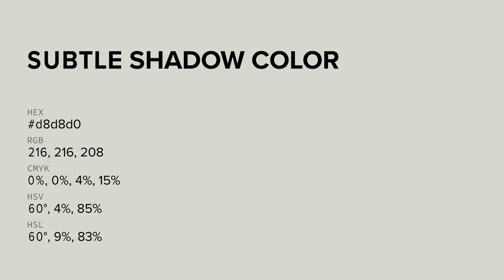Subtle Shadow color d8d8d0 hex color - Grey color - Cool color d8d8d0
What color is Subtle Shadow ? d8d8d0 hex color - Grey color - Cool color d8d8d0

Hex d8d8d0 Color Code is also known as Subtle Shadow color.